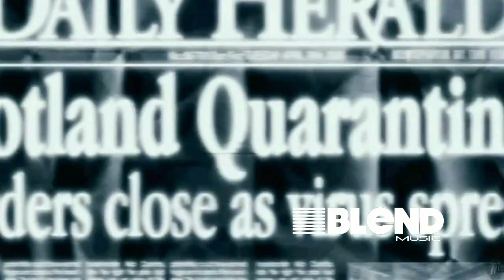Link - Didnt I (Unnoficial Video)